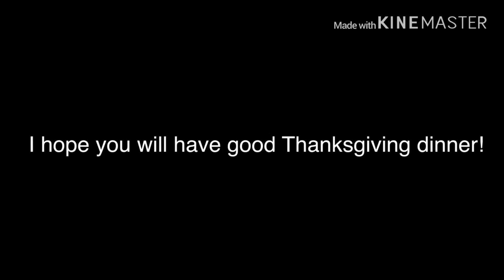Happy Thanksgiving Day!